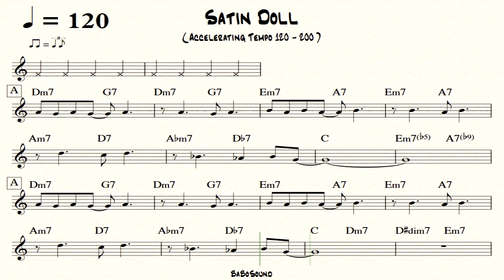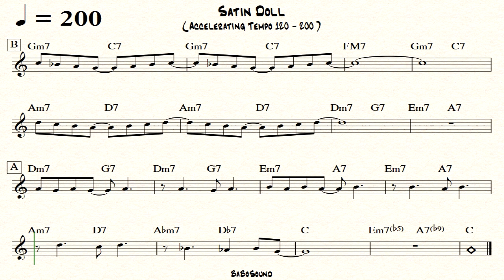Satin Doll / Backing Track For Bass (Accelerating Tempo 120-200)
0:00 BPM 120
1:08 BPM 130
2:07 BPM 140
3:02 BPM 150
3:53 BPM 160
4:41 BPM 170
5:26 BPM 180
6:09 BPM 190
6:49 BPM 200